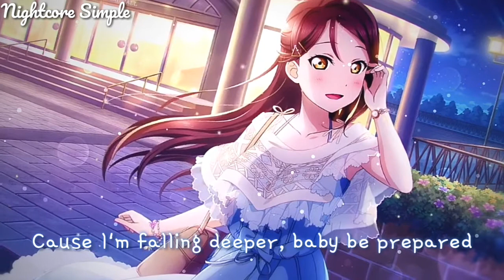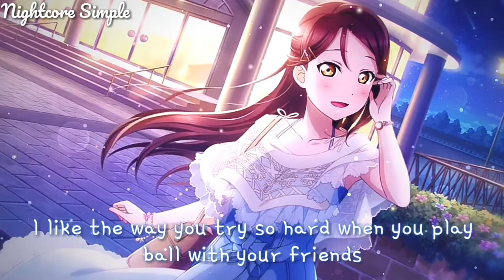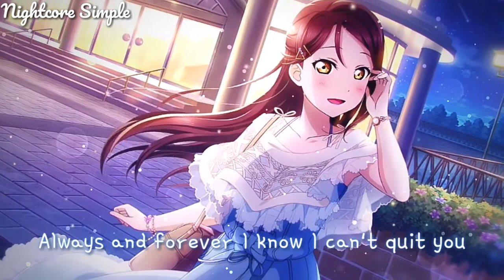Nightcore - Like You So Much, You'll Know It ( lyrics )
Bug Fix ▪Smother Fx ▪lyrics ▪New Effect

no bars this time

Just A fan made!!

Not the owner

Ysabelle Cuevas Lyrics

"I Like You So Much, You'll Know It (A Love So Beautiful OST English Cover)"

'Cause baby you're the one, I don't know how